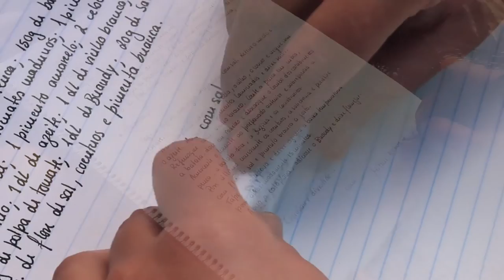Cozinhar é Divertido - Ilha da Culatra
2º vídeo do tema Cozinhar é Divertido
Receita original - Cataplana de Buzina e o arrasto que nunca vem só da Chef Miléne Nobre.
produção: Lightstories.tv